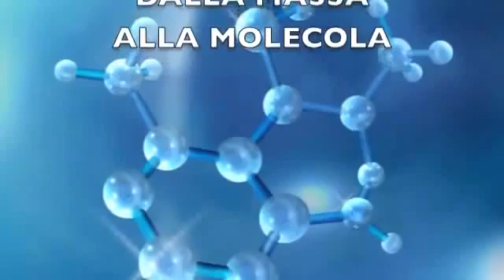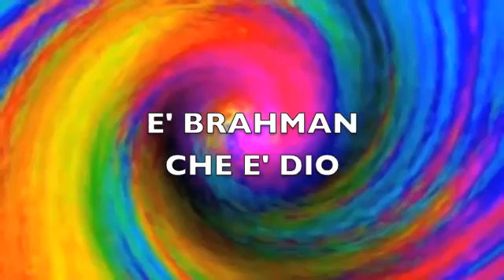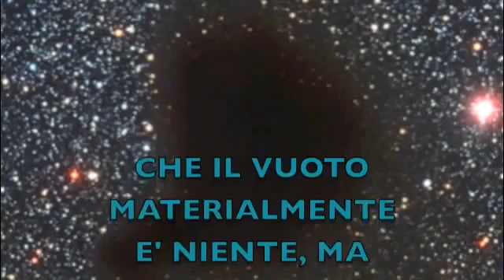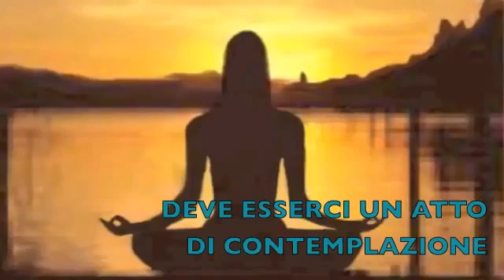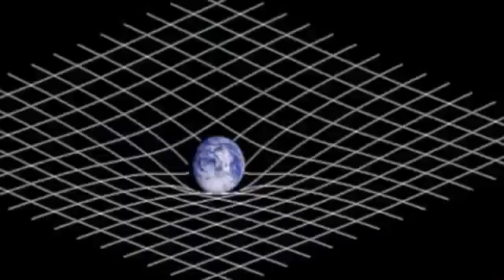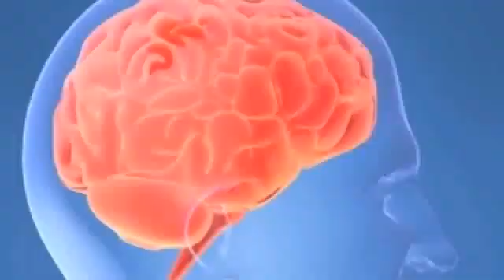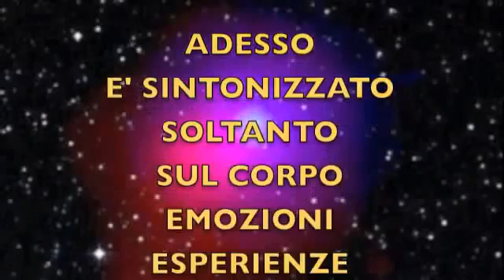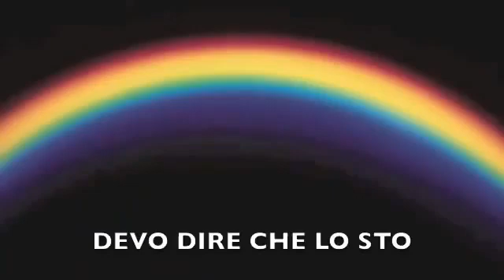Dio = E = Mc2 - Siamo Onde di Energia_ Dei Dimenticati.mp4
In questo video, cercheremo di capire il modello di funzionamente della vita, il segreto dell'essere è stato svelato, a questo punto dobbiamo capirne le applicazioni tecniche e il modo pratico di come nell'atto pratico possiamo arrivare ad ogni successo, a mio avviso, in questo video possiamo vedere come la scienza e la spiritualità vanno di pari passo. Mi auguro che tu guardi interamente questo video e poi successivamente gli altri inseriti nella playlist della Fisica quantistica.